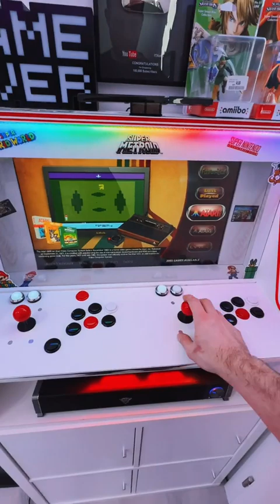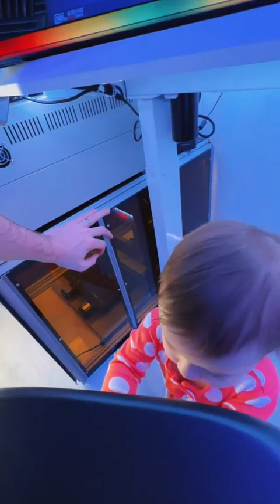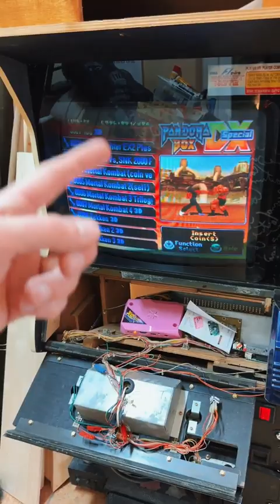50k Gamingroom Roomtour